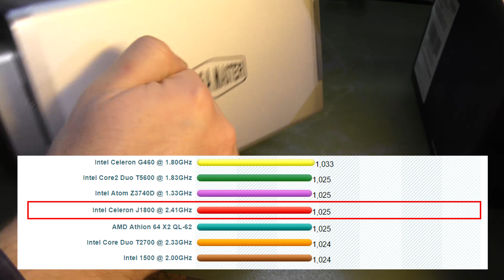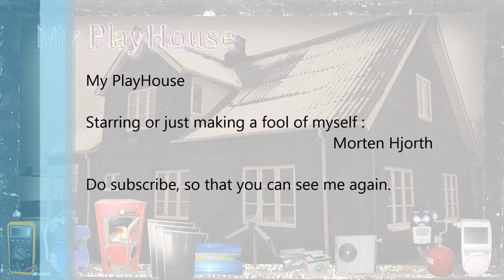TerraMaster F2-220 - Don't turn it on, take it Apart !! - 457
TerraMaster wanted me to have a look at this F2-220 Dual tray NAS unit,, well we do just that, and we start by taking it apart to see if they made a good product :-) I might have neglected to mention that to TerraMaster.

Link to TerraMaster F2-220 2-bay NAS
Link to all TerraMaster´s NAS´s